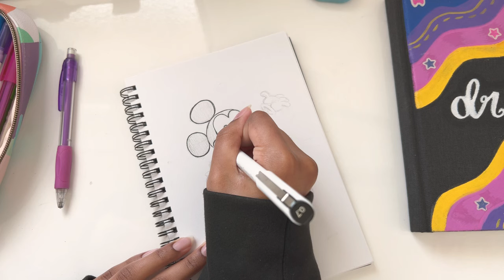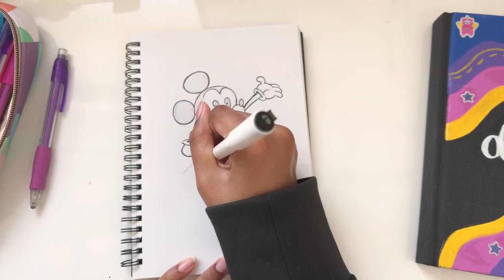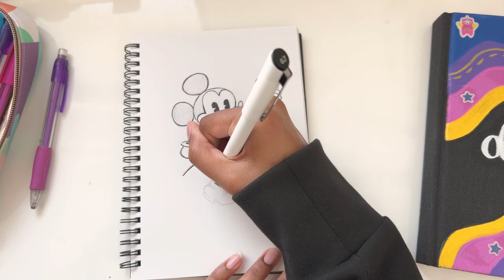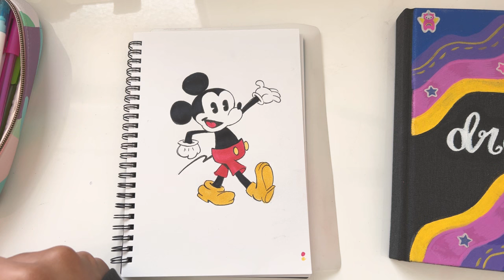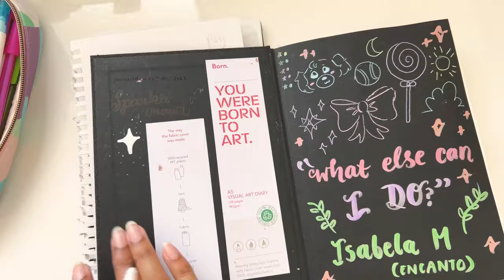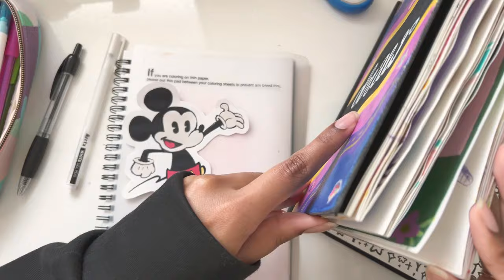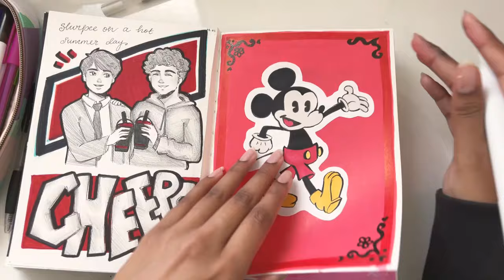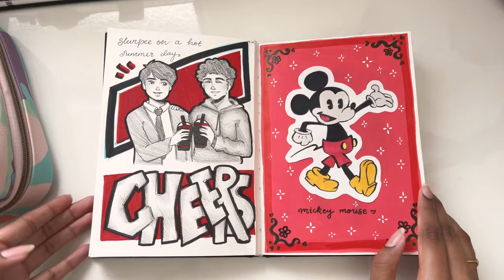LIVE 🔴 Drawing in my Sketchbook! Sparkle Drawz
Hey magical sparks!

🌷 {MUSIC} 🌷
I do not claim any rights to the music used in this video.